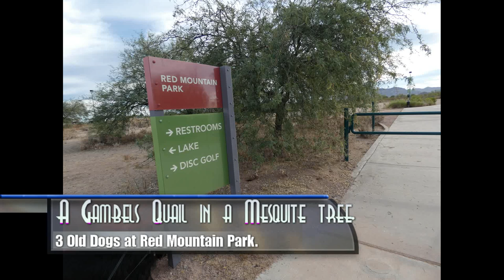A Gambel's Quail in a Mesquite tree making call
A Gambel's Quail in a Mesquite tree making call that was something new to me and my dogs.
We were at red Mountain Park in Mesa, Arizona